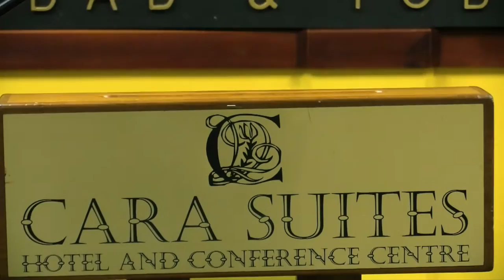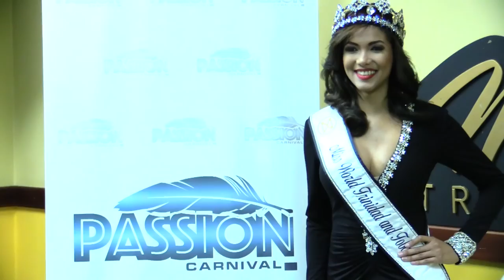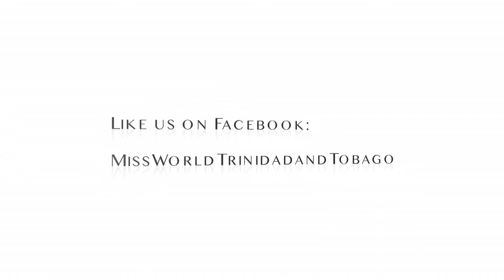Miss World T&T 2016 - Coronation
Introducing Ms. Daniella Walcott as Miss World T&T 2016